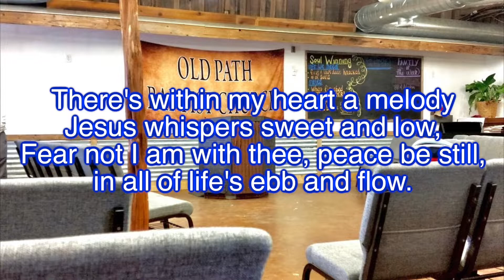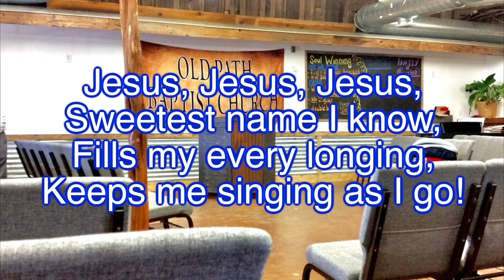He Keeps Me Singing (Hymn)